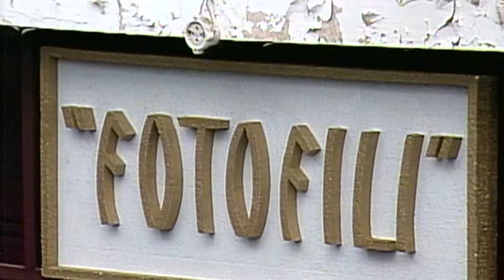Niña Bonita Episodio 145